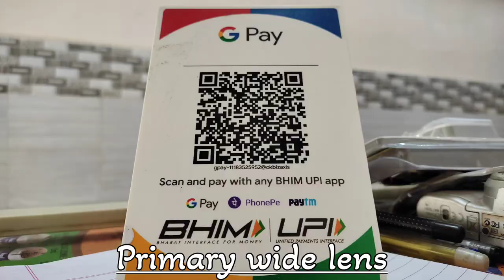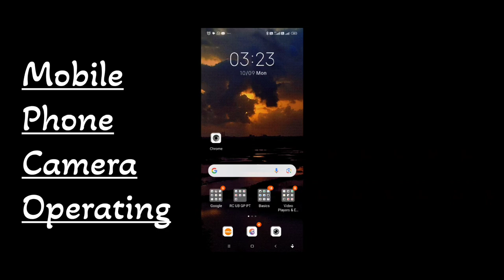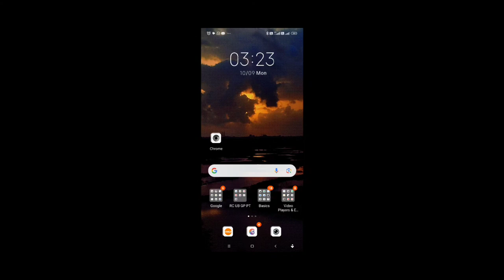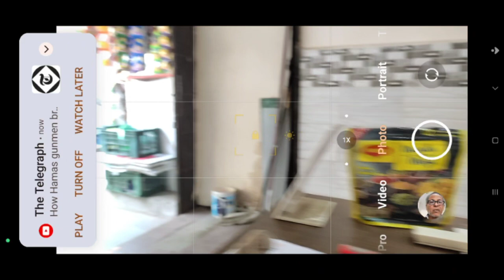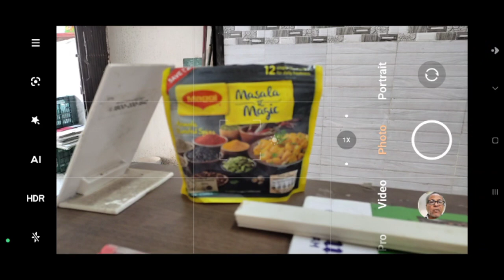learnphotography basic mobilephotography mobilephonecamera photography learnvideo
learn mobile photography quickly.